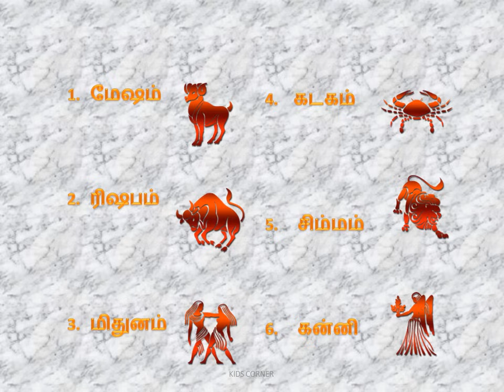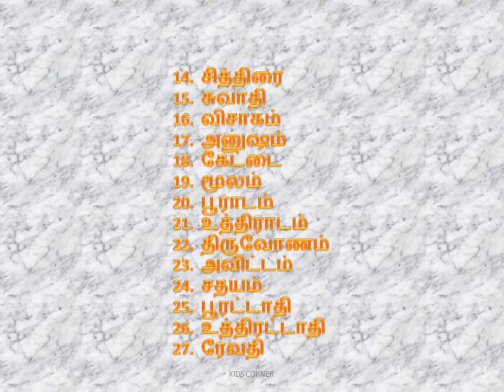12 Raasi & 27 Nakshatraas in tamil astrology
Learn about the 12 zodiac signs and 27 nakshatraas in tamil. VISIT Momsandkidscorner.blogspot.com for all videos of this channel at one place.